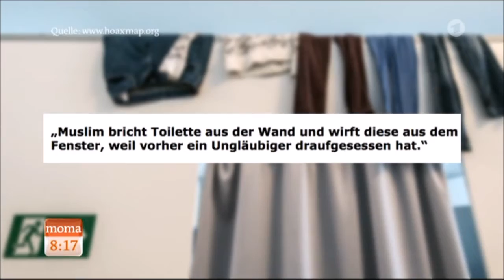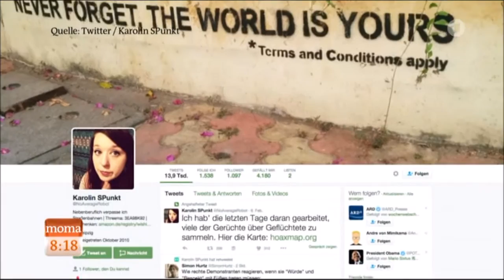Internet: Wie Nazis Lügen in die Welt setzen! entlarvt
Das Internetportal entlarvt die Lügen
Nazis nützen das Internet aus, um Gerüchte über Flüchlinge zu verbreiten. Sie schrecken vor keinen abstrusen Gerüchten zurück. Doch zum Glück gibt es ein Internetportal, das alle Gerüchte der puren Lüge überführt.